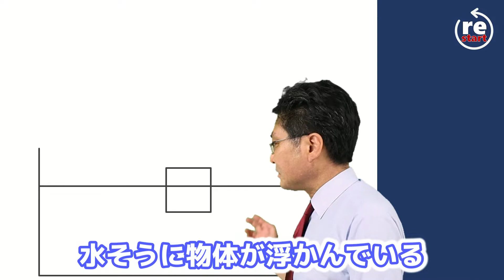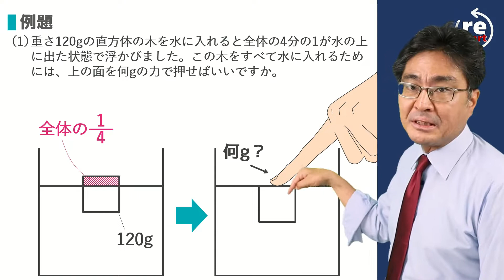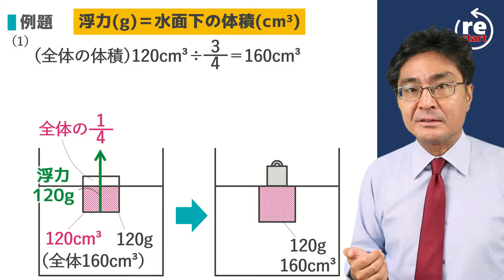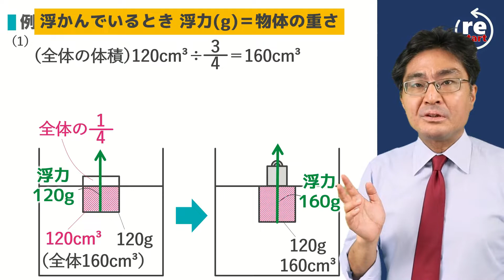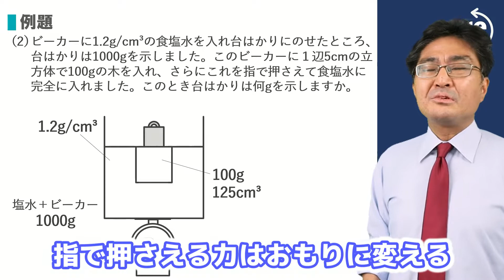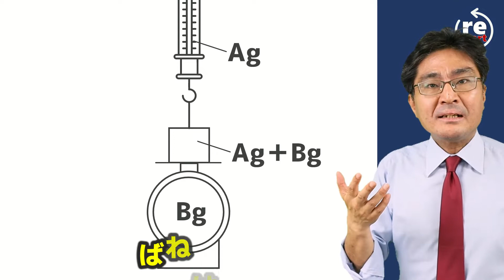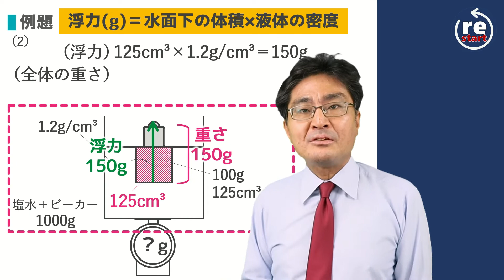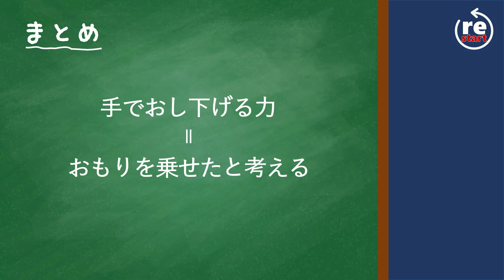手で押し沈める （浮力4 標準編)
手で押さえる問題は大問の後半に置かれることが多く、なかなか難しいものです。迷わない考え方を紹介します。

個別指導はじめました。生徒募集中！詳しくはこちら。